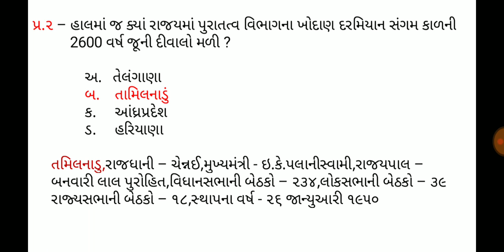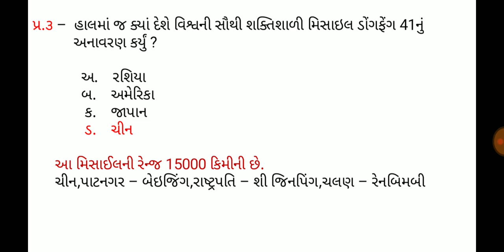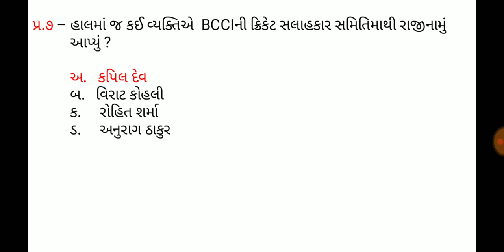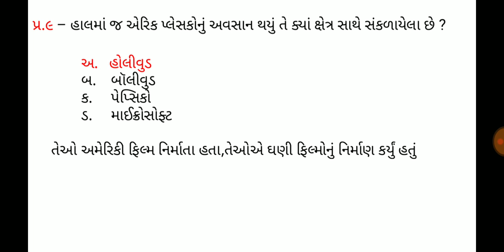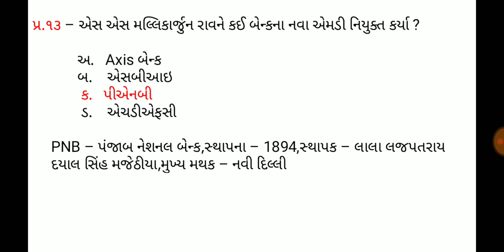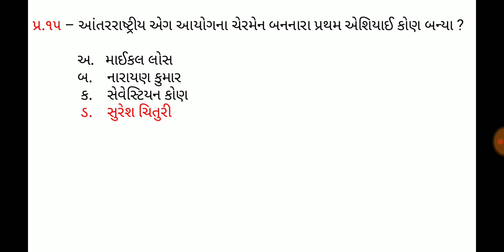5 October 2019,Current affaires in gujrati,daily gk in gujrati,MCQ,GPSC,SSC,BANK,RAILWAY,POLICE